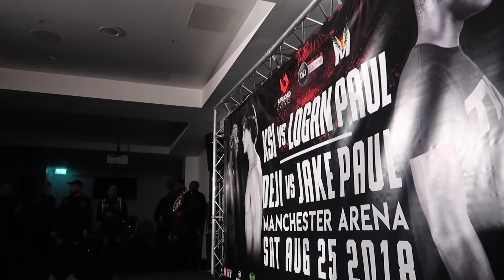IT'S TIME!!! *Logan vs KSI*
Join the Dwarf Squad. A dwarf bringing you laughs :)